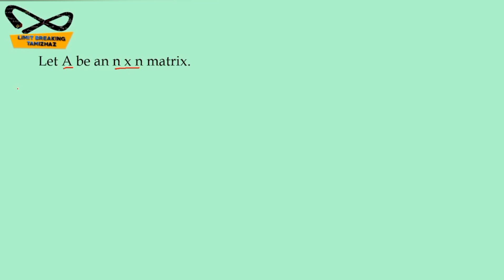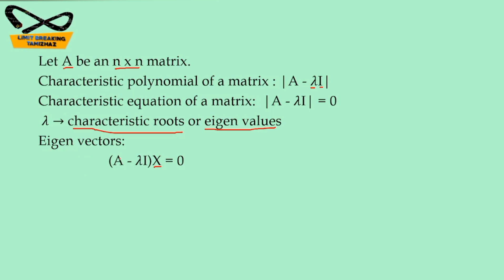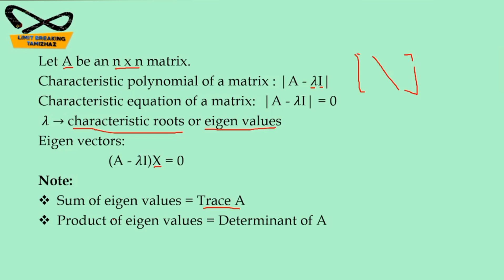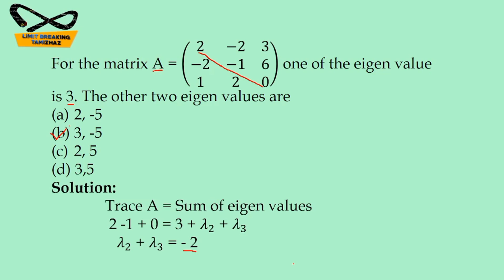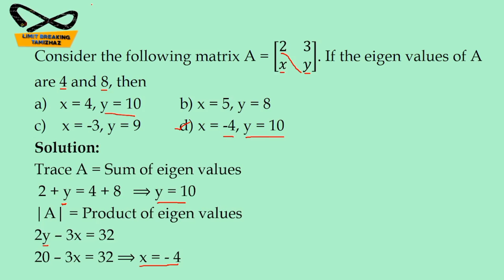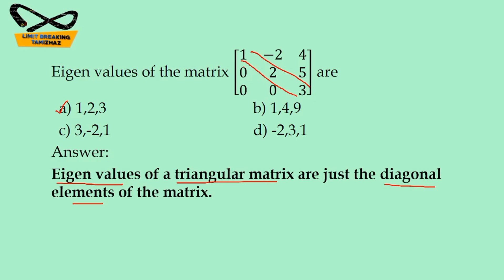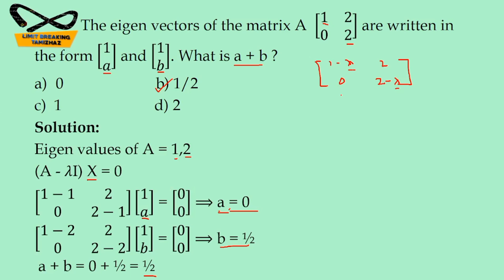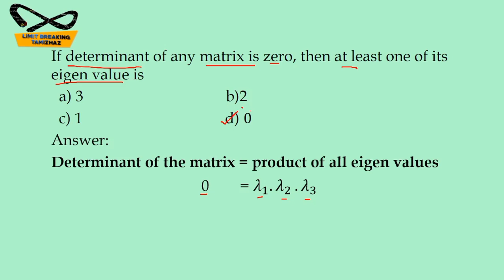Eigen values MCQS | Matrix | Linear algebra | For competitive exams | NET, SET, TRB | LBT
Tutor : T.RASIKA

In this video we discuss about MCQs on Matrix topic in Linear algebra paper for competitive exams preparation like NET, SET, PG TRB, Polytechnic trb,  UGTRB , Statistical investigator exams.